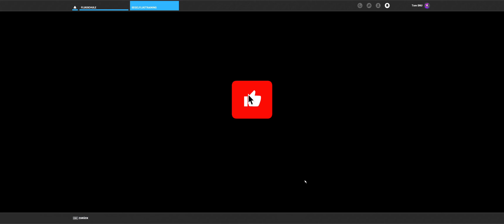Segelflugschule - E07: Hangwind-Aufstieg - MSFS 2020 - Let's fly!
40 Jahre MS Flight Simulator!
Das wird gefeiert - mit vielen neuen Inhalten! Zum Beispiel dem SEGELFLIEGEN!!

In der Flugschule lernen wir jetzt die Grundlagen des Segelfliegens!
Steig mit ein und erklimme luftige Höhen und lerne mit mir die Feinheiten des Segelfliegens.

🔴 Wenn Dir das Video gefällt, dann lass gerne einen Daumen nach oben da und falls Du noch kein Abo hast, dann drück auch gerne auf den S U B S C R I B E - Button.

🔴 Falls Du mich darüber hinaus unterstützen möchtest kannst Du auch gerne auf meiner "Trinkgeld"-Seite vorbei schauen und dort ein kleines Trinkgeld im "Glas" da lassen. Das hilft mir dabei neue Add-ons zu finanzieren und noch mehr coolen content für euch bereitzustellen. D A N K E

🟣 Lust auf eine kleine, aber feine Community in DISCORD? Dann komm gern auf den Server  und werde Teil von SNUGaming.

Kapitel:
00:00 - Willkommen in der Flugschule
00:30 - Trainingsbeschreibung
03:59 - Versuch 1 (C - 5.817 Pkt)
12:47 - Versuch 2 (B - 7.747 Pkt)
20:55 - Versuch 3 (B - 7.871 Pkt)